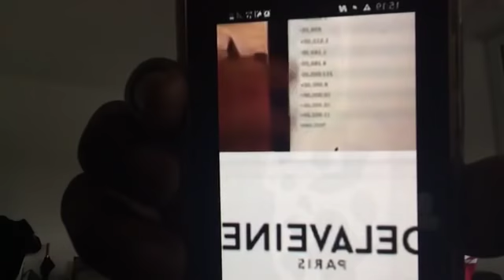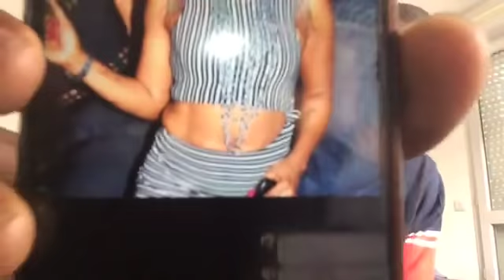LE NAIN SE DEBAT COMME UN BEAU DIABLE.